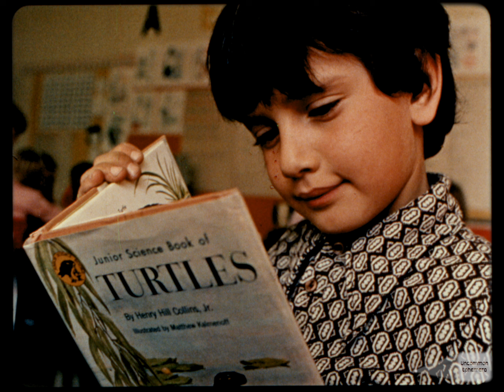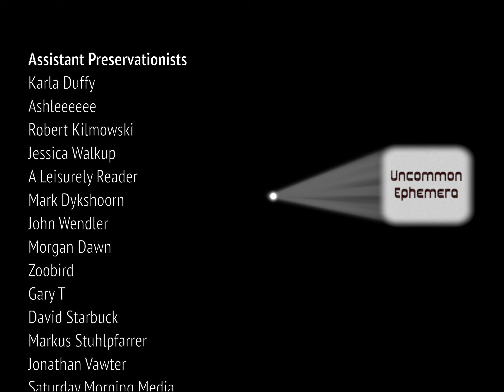"Parent Teacher Conferences" National Education Association filmstrip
I am the only person on earth actively preserving sound filmstrips, a still-image presentation format distributed on 35mm film that was used in the 20th century in education, business, and industry. Filmstrips are not the same as 16mm short films, and cannot be preserved in the same manner. Because filmstrips have been so forgotten, specialized tools do not exist and all restoration is being done by hand. This is time- and labor-intensive, and your help is needed for this work to continue.

The original, lossless scans and audio for this filmstrip, along with the original rendered video uploaded to YouTube, are available at The Internet Archive

This 1976 National Education Association filmstrip is an overview for parents before attending a parent-teacher conference, covering everything from expectations for a meeting to passive-aggressive reminders to leave when your conference appointment is finished.

This restored sound filmstrip is part of the Uncommon Ephemera collection at the Internet Archive